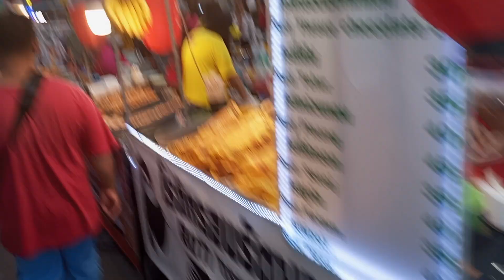Pelbagai warung masakan thai melayu di Hatyai, Thailand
Ada macam macam pilihan warung melayu di hatyai thailand, senang cari masakan melayu thai.

Daripada kerabu kerang, makanan seafood, minuman manisan dan masakan thai melayu.